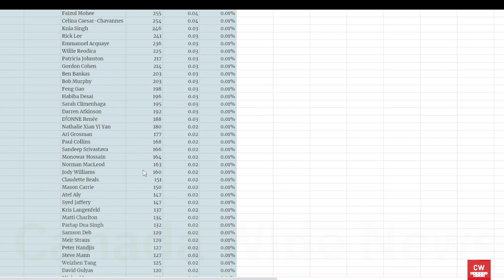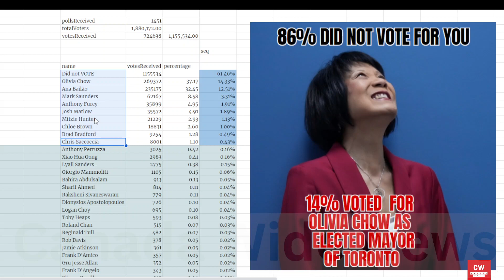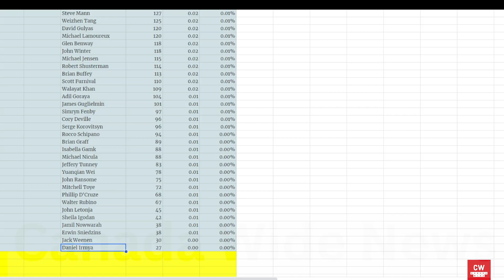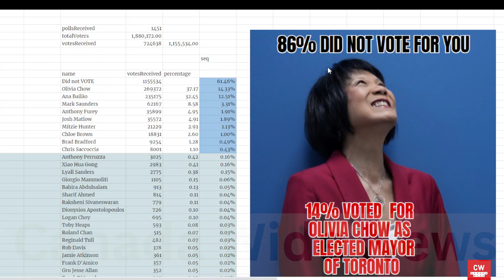How did Olivia Chow win with 14.3% of the votes?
CanadaWideNews
Honest Canadian facts